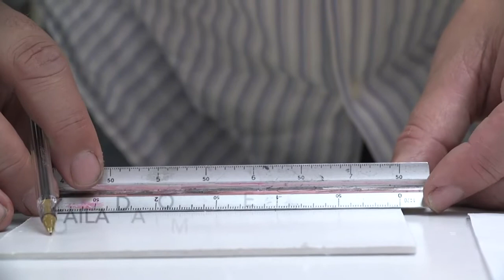Ion Arretxe: «Zaila da estatuak Zabalzaren kasua aitortzea»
| Hil aurretik Arretxeri eginiko elkarrizketa bat argitaratu du Ahotsa.info atariak.

Ion Arretxe Mikel Zabalzarekin batera atxilotu zuten 1985eko azaroan, eta hura ere Intxaurrondo kuartelean torturatu zuten. 30 urtera argitaratu zuen Intxaurrondo: la sombra del nogal liburua (Intxaurrondo: intxaurrondoaren itzala; El Garaje Ediciones, 2015), Euskal Herriko tortura zentrorik handienaren itzala argitara ateratzeko.